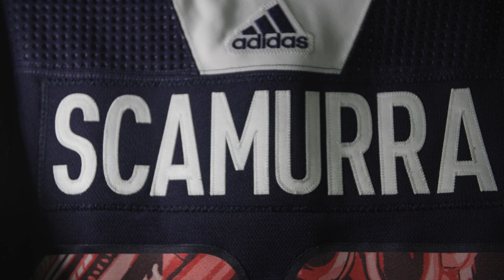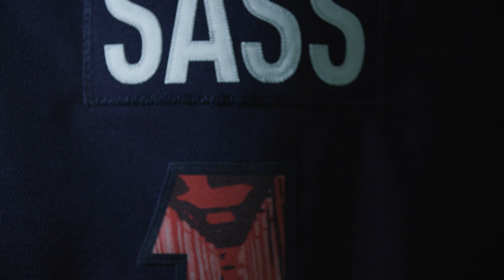The Washington Capitals' Women In Hockey Night warmup jerseys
These special Washington Capitals jerseys were made in 2023 to celebrate the foundations for change provided by Title IX, which was passed 50 years ago. They are also a nod to the opportunities created for women in sports and the city in which this historic legislation was passed.